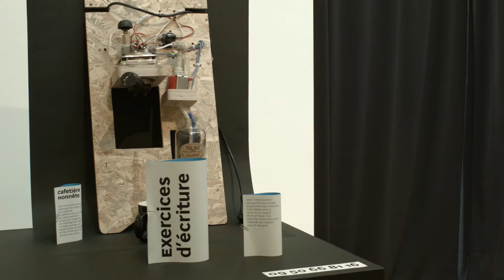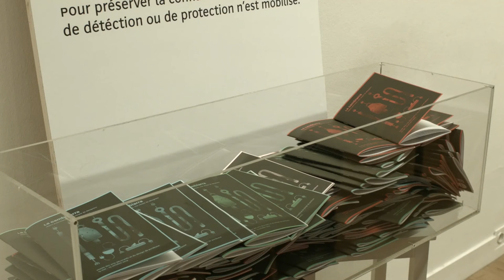MADD / La Gambiarra, Romée de la Bigne et Basile de Gaulle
Interview avec Romée de la Bigne et Basile de Gaulle, les deux jeunes designers qui ont exposé leur travail au Musée des Arts-décoratifs et du design de Bordeaux.